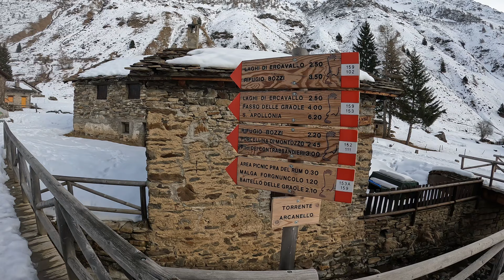CASE DI VISO - Ponte di Legno (Bs)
In alta Vallecamonica le " CASE DI VISO " innevate